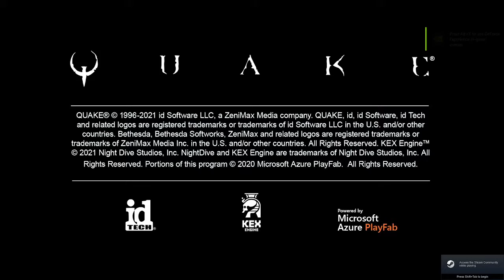Let's Play Quake: Episode 1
The Mystical Past comes alive!